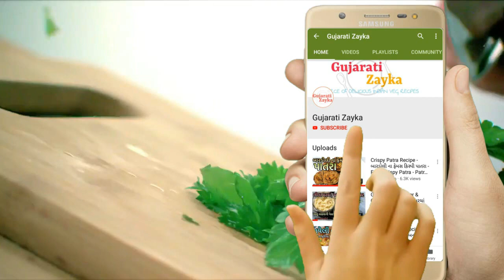Kela Methi Na Bhajiya | કેળા-મેથી ના ભજીયા | Kela Methi Pakora | Riped Banana & Fenu Greek Fritters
કેળા મેથી ના ભજીયા બનાવાની રીત - Kela Methi Na Bhajiya - કેળા-મેથી ના ભજીયા - Banana Methi Pakora - Riped Banana & Fenu Greek Fritters - kela methi pakoda recipe

Kela Methi Na Bhajiya Recipe :-

Ingredients :-
250gm Methi ni Bhaji
2pc Medium size Banana
2+1/2 cup (300gm) Besan
1 tsp Coriander Seeds
10 to 12 Black Pepper
1 tsp Green Chilli, Ginger, Garlic Paste
1 tsp Red Chilli Powder
1/2 tsp Coriander and Cumin Seeds Powder
1/3 tsp Haldi Powder
1/4 tsp Baking Soda
Salt to Taste
Cooking Oil